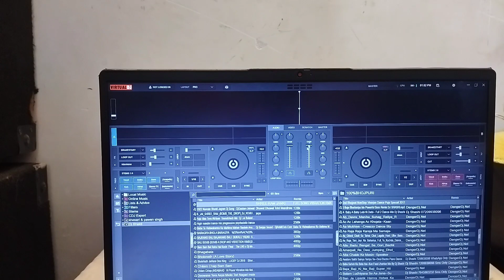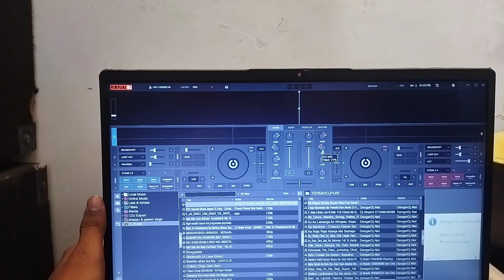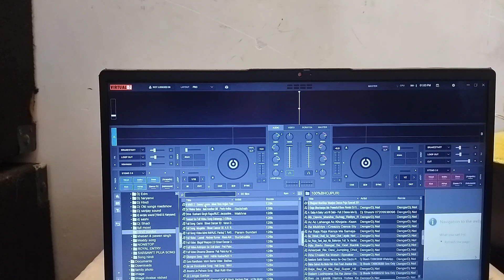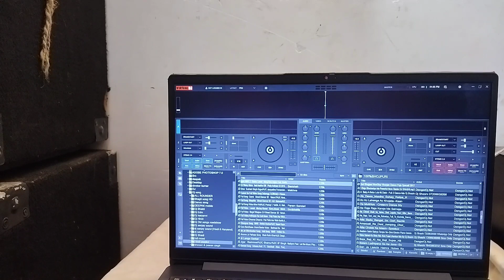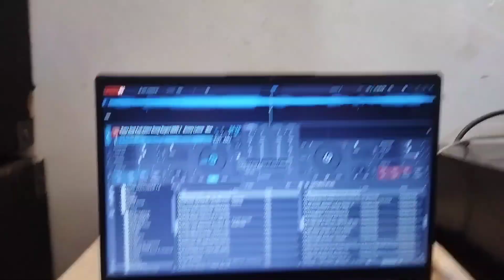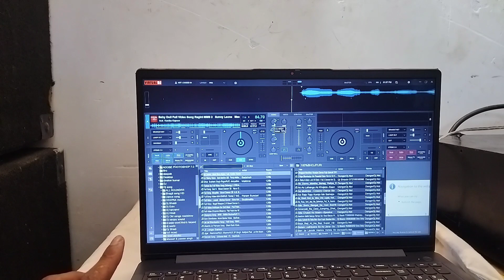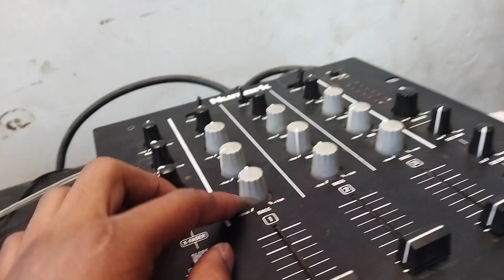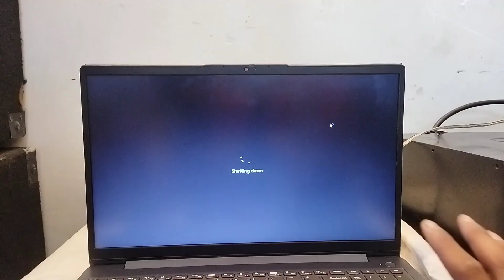Virtul Dj mixer को कैसे चलाए | Virtul Djmixer kaise chalaye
is video mein bataya gaya hai ki aap bhartul DJ mixture ko kaise Sahi tarike se operate kar sakte hain and Apne DJ mein bahut bada badlav La sakte hain to is video ko pura Dekhen aur pura ka pura tutorial Maine Banaya Hua Hai virtual DJ per to vah bhi aap mere channel per jakar dekh sakte hain to friends Milte Hain new video mein tab tak ke liye bye